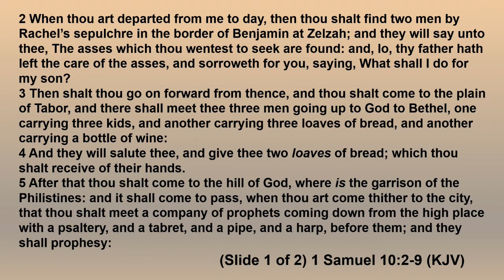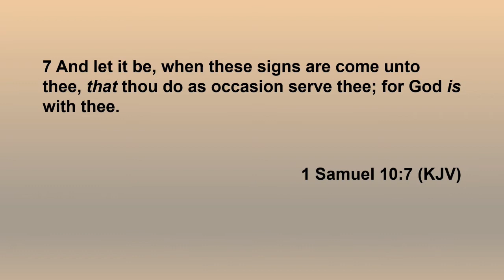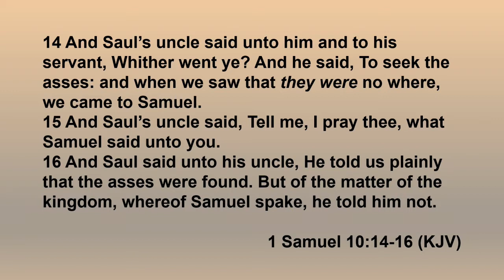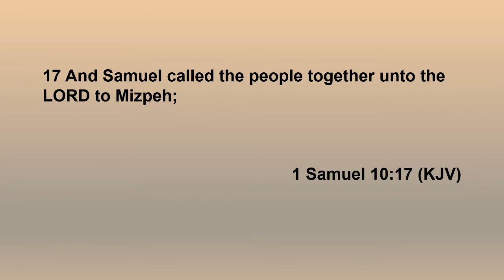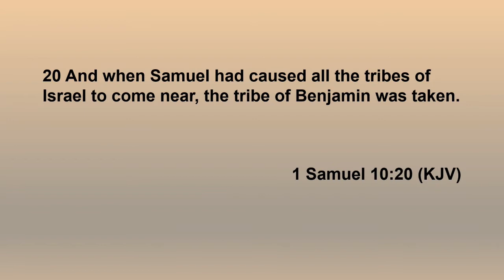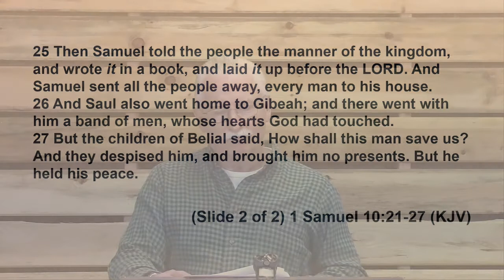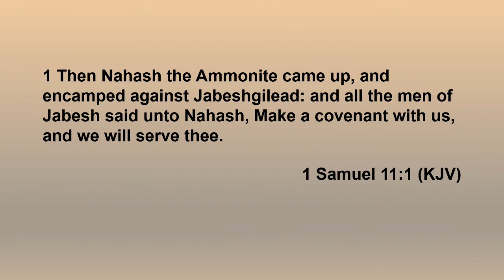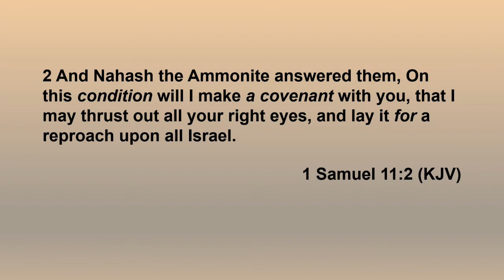Lesson 80 - Dragging Saul to the Throne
In today's lesson we will discuss the fears and difficulties of Saul's ascension to be king of Israel.